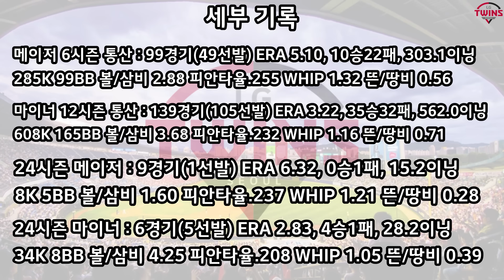켈리의 대체 선수, LG의 새 외인투수 엘리에이저 에르난데스 소개영상! (2024시즌 피칭 영상 포함)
조금 급하게 제작하느라 더빙은 없는 점 양해 부탁드려요.

우리의 에이스 켈리 고별 헌정 영상도 제작중에 있습니다.
참 머리로는 받아들일 수 있지만, 가슴으론 받아들이기가
너무 힘드네요. 자세한건, 정말 구단 오피셜이 나오면
커뮤니티 및 영상으로 올리도록 하겠습니다. 감사합니다.

2024시즌 피칭 영상 출처 : 채널 'にっきーろぺす' 영상